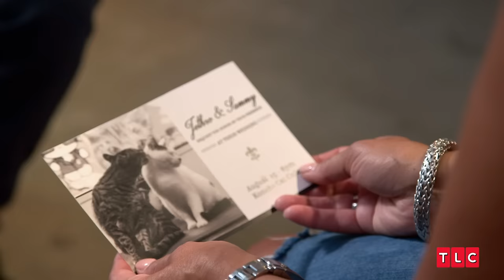Romantic Valentine’s Day Cakes | Cake Boss | TLC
Fall in love with these romantic Valentine’s Day cakes, from a stunning red velvet heart-shaped cake for a couples 50th anniversary, a charming cat wedding cake crafted to purrfection, a beautiful floral wedding cake, and a cute “Be Mine” cake for Buddy’s son’s crush. Happy Valentine’s Day!